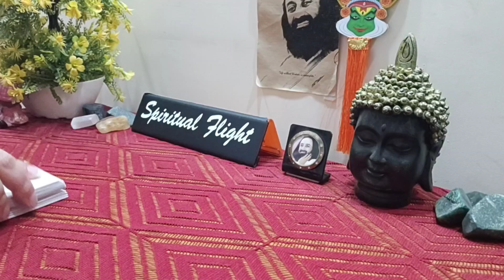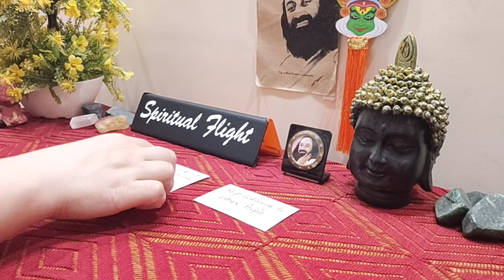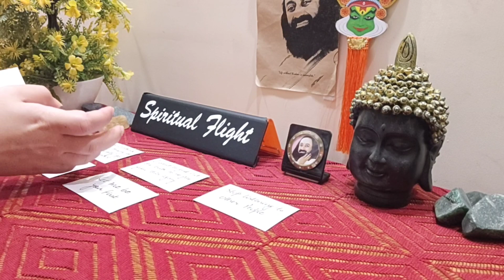LIBRA! "UNEXPECTED CONFESSION🔥- WE BOTH FEEL LONELY. YOU ARE NOT THE ONLY ONE!❤📞💍✨" OCT 2023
Libra Love Reading october 2023